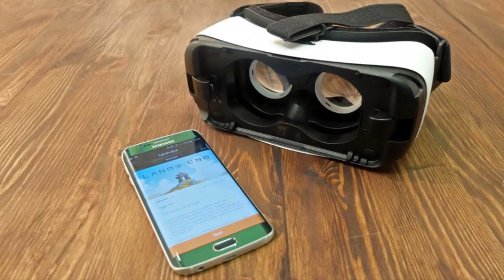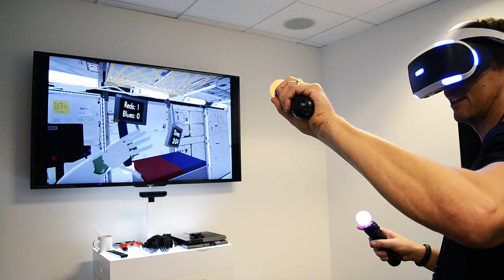top 5 dispositivos de realidad virtual (VR) (GAR SR) desde el mas barato asta el mas corro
en este vídeo veremos lo que ami parecer son los 5 mejores dispositivos de realidad virtual asta ahora creados seguramente en un futuro no muy lejano crearan el mas inmersivo   y mejor dispositivo de vr